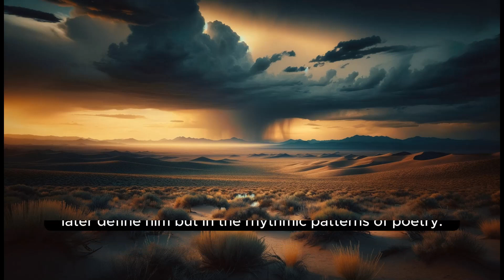The Poet Who Split the Atom: Oppenheimer's Untold Story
In the vast expanse of scientific history, few figures stand out as vividly as J. Robert Oppenheimer, the theoretical physicist dubbed the father of the atomic bomb. Yet, before his name became synonymous with atomic energy, Oppenheimer treaded a path less known, one paved with verses and poetic aspirations. This documentary delves into the heart and mind of a young Oppenheimer, exploring his early passion for poetry and how it shaped the man who would become a pivotal figure in history. Discover the intersections of science and art through Oppenheimer's story, revealing a side of him that many have overlooked. From his deep-seated love for literature to the eventual scientific pursuits that defined the 20th century, we uncover the poetic journey of a man who saw beauty in both the complexity of the cosmos and the simplicity of a verse. Join us as we explore the life of Oppenheimer, the poet who split the atom.